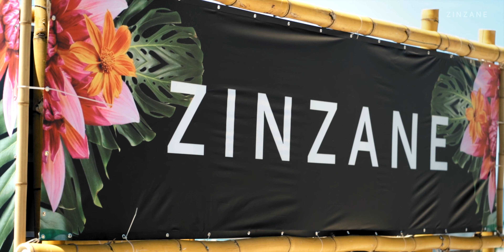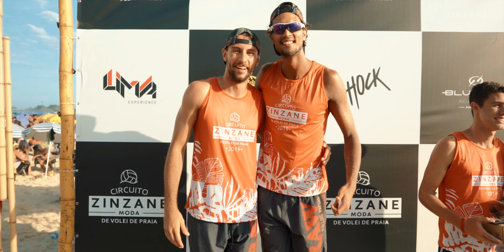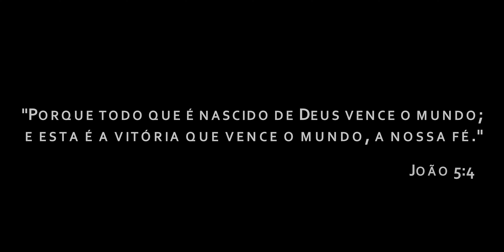Circuito Zinzane de Vôlei de Praia - 4 Edição 2019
Mais um CIRCUITO DE VÔLEI ZINZANE cheio de energia e determinação!☀
Acreditamos no esporte como ferramenta de sucesso para exercitar o que tem de melhor em nós, buscando o melhor sempre!
Vamos, time! 🏆👏